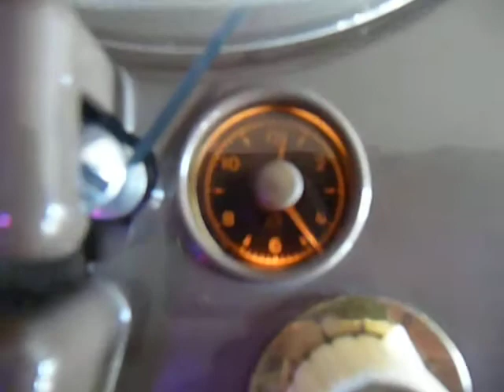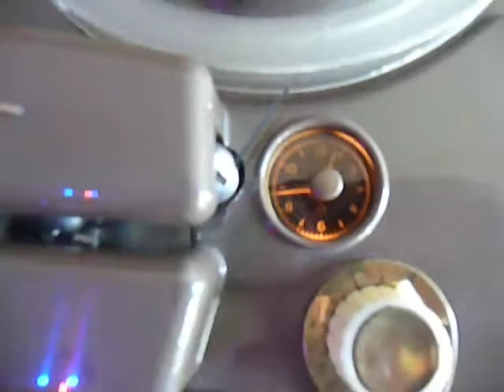Grundig TK 12. Tape Recorder.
My Grundig TK 12.